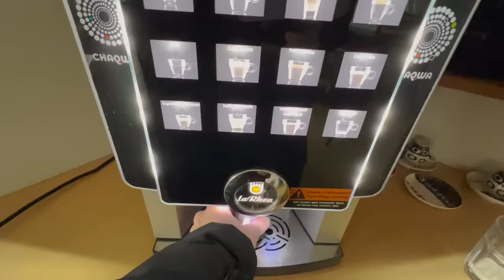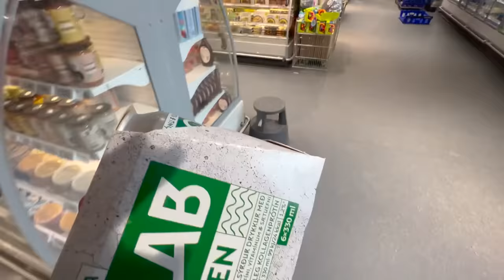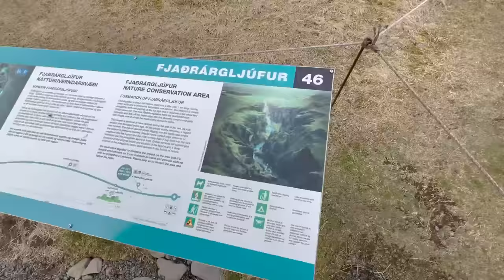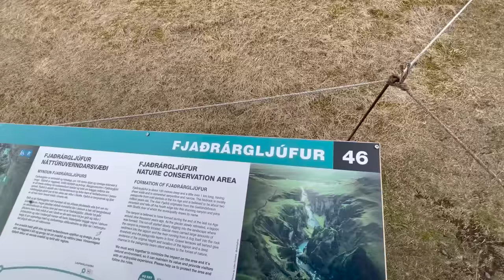Tiny Car Camping in Iceland